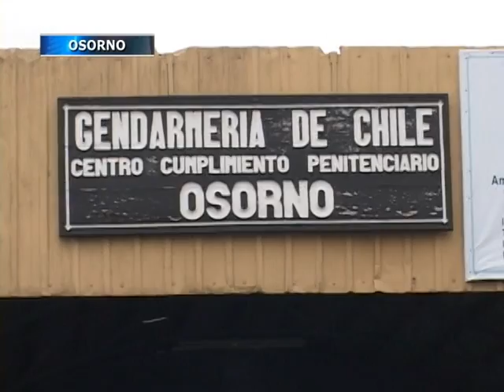Preocupan suicidios en gendarmería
Suicidios y demandas incumplidas denuncian gendarmes de Osorno y la Región de Los Lagos.